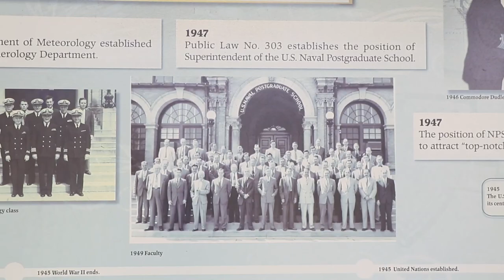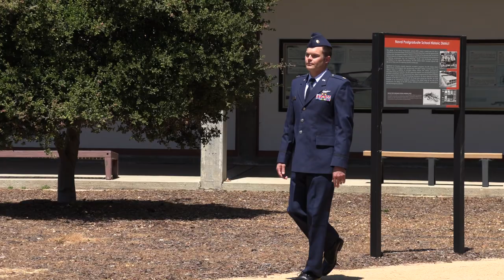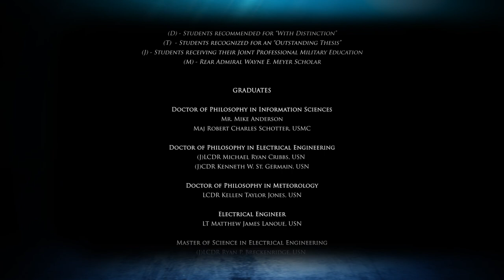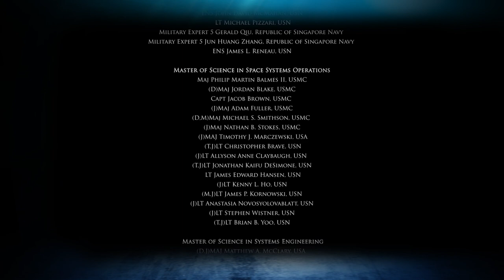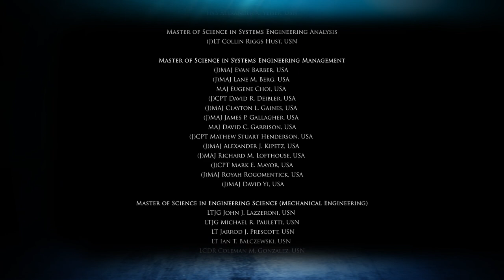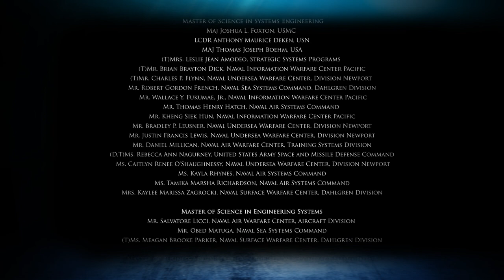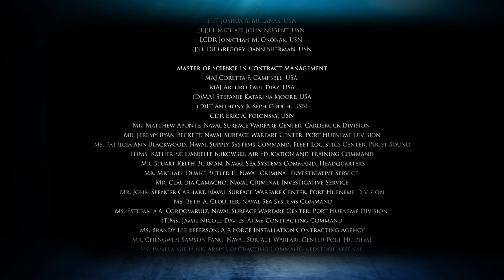Celebrating the 2021 NPS Spring Quarter Graduating Class!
The Naval Postgraduate School honors its latest cadre of new alumni, demonstrating the extraordinary accomplishments of the Spring Quarter class through highlighting the applied research efforts exploring critical Navy, Marine Corps and defense issues by a select group of graduates.

In total, 364 U.S. and international military officers, and DOD civilians, completed their studies this quarter. The Spring Quarter class includes 152 U.S. Navy graduates; 77 U.S. Marine Corps graduates; 39 U.S. Army graduates; 17 U.S. Air Force graduates; 53 DOD civilian graduates; 1 U.S. Space Force graduate; 1 U.S. Navy Reservist graduate; 1 U.S. Army Reservist graduate; and 23 international graduates representing 15 countries.

To learn more about the latest class, Video produced by the NPS Office of University Communications.